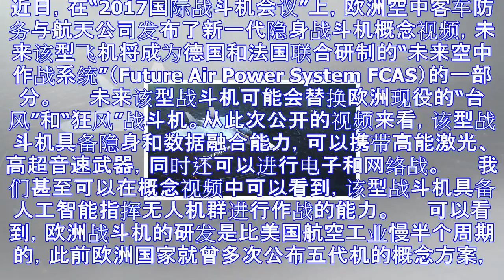欧洲隐身战机方案曝光：技术比歼20还领先半代(图)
近日，在“2017国际战斗机会议”上，欧洲空中客车防务与航天公司发布了新一代隐身战斗机概念视频，未来该型飞机将成为德国和法国联合研制的“未来空中作战系统”（Future Air Power Syste...